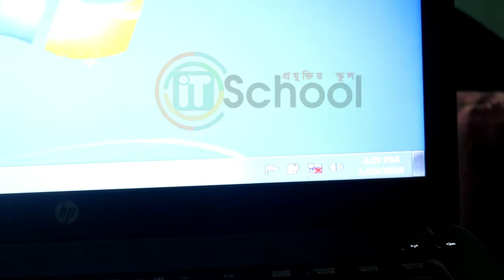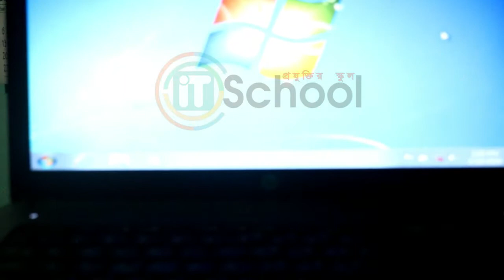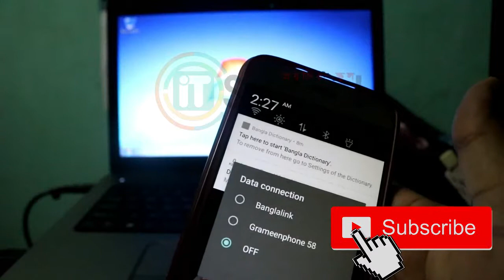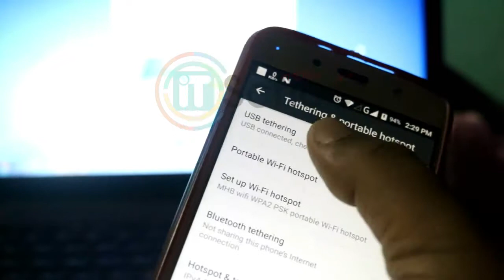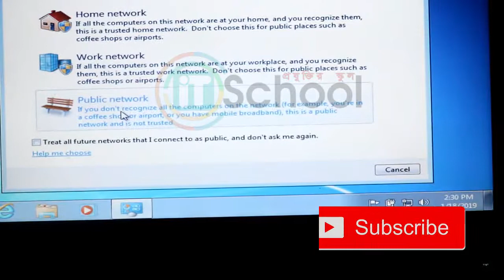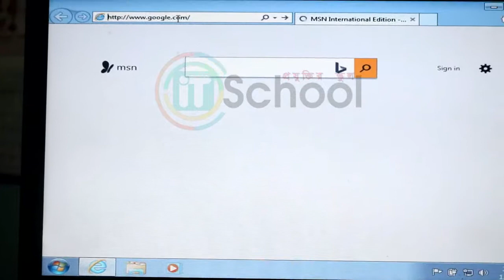Wifi ছাড়াই ইন্টারনেট চালান আপনার PC অথবা Laptop এ !! Use internet without Wifi || iT School Tricks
আপনার পিসি কিংবা ল্যাপটপে ওয়াইফাই ছাড়াই ইন্টারনেট চালান। দেখে নিন কিভাবে চালাবেন। মিস করবেন না ভিডিও টি।

How to use internet in your Laptor & PC withour Wifi. See and Learn this tricks.